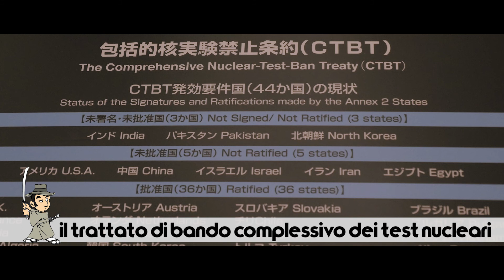NAGASAKI: IL PARCO DELLA PACE -VIAGGIO IN GIAPPONE Ep 20 - SERIE 3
Viaggio in Giappone: Giorno 20. Ultimo giorno a Nagasaki in cui visito il Museo della Pace e i luoghi simbolo dell' attaco nucleare del 9 agosto 1945. Concludo la giornata al tempio zen Sofukuji dal particolare colore rosso.

▼▼CONTINUA SOTTO▼▼
Filmed on the Panasonic Lumix GH4
Lens: Panasonic Lumix G X Vario 12-35mm f/2.8 Asph
Samyang 85mm T/1,5